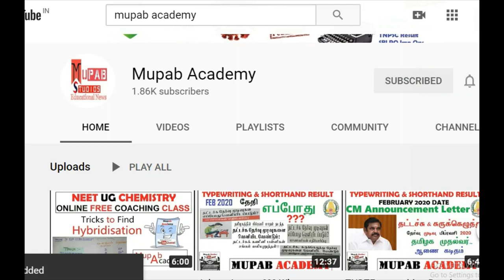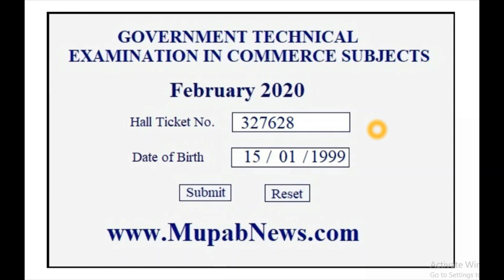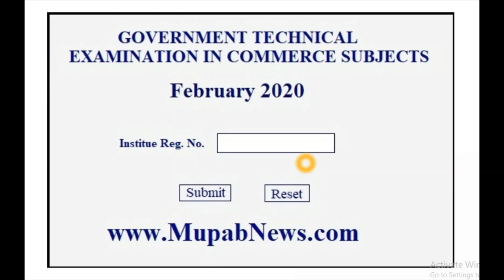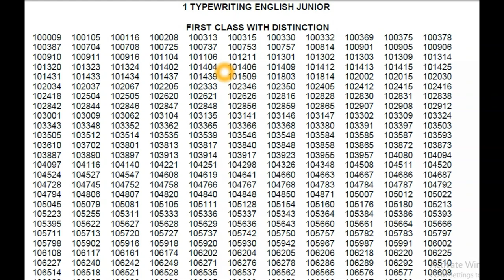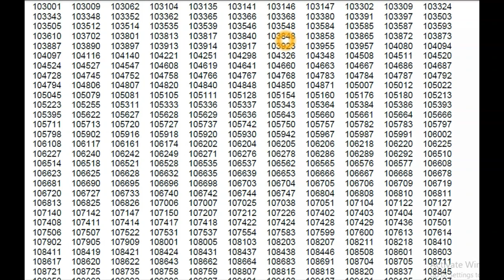How to Download (Check) Typewriting & Shorthand Result Feb 2020 PDF (Institute wise) - Mupab Academy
How to Download (Check) Typewriting & Shorthand Result Feb 2020 PDF (Institute wise & Individual )

Mupab Academy Conducts Free Online Webinar for the TNPSC & UPSC Aspirants on Aug 1st & 2nd (Sat & Sun) Live @mupabacademy6394 !Dont Miss It!